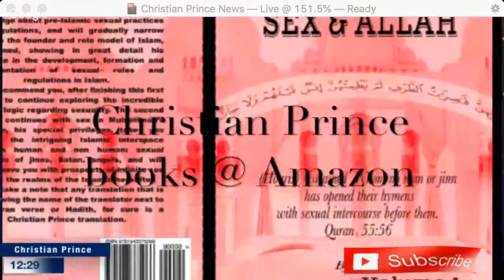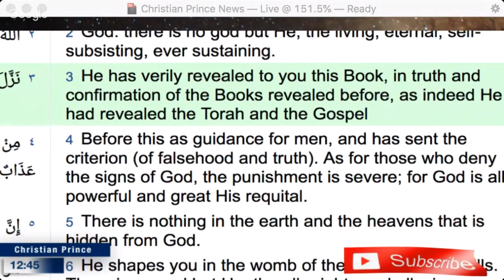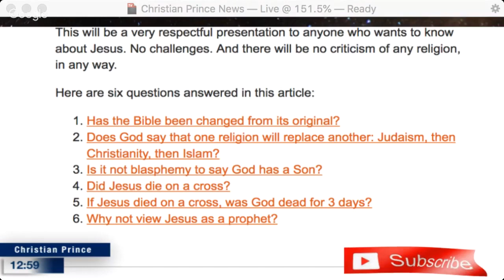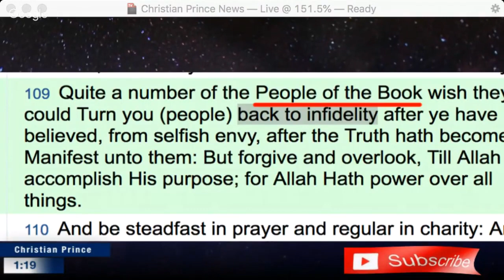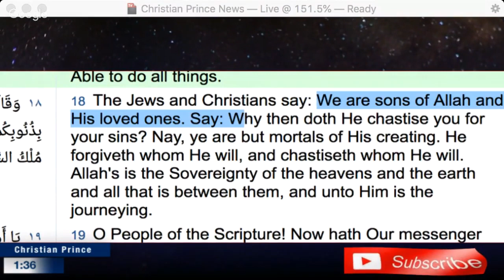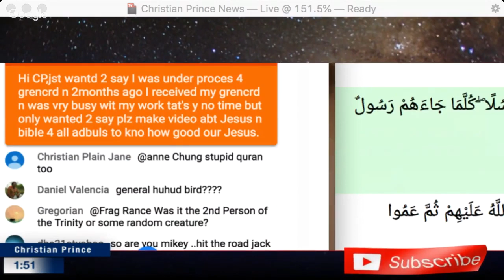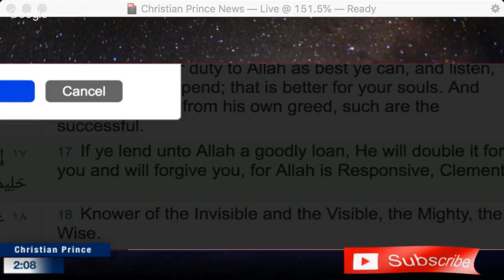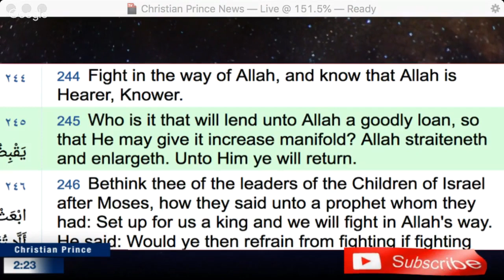Muslim's questions about jesus Christ | solid believer | English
christian Prince
muslims about Jesus Christian
arguments about jesus
Arabian prince
defending Christianity
soco films